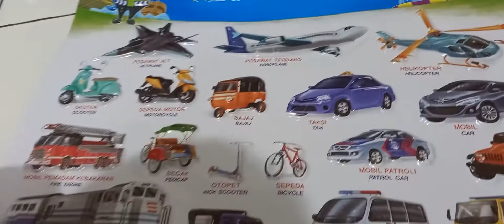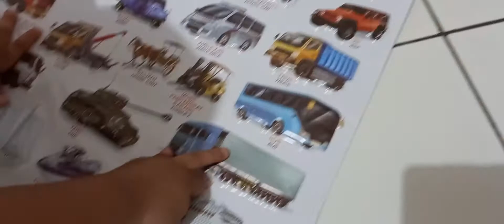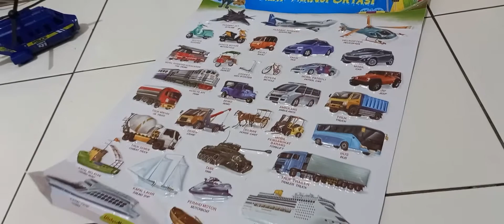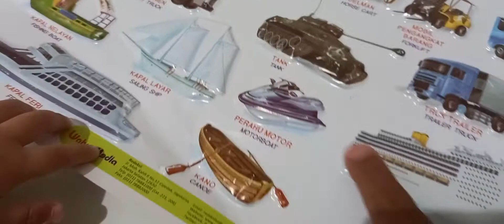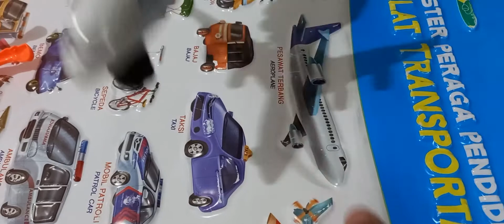AZKA BELAJAR MACAM-MACAM ALAT TRANPORTASI | LEARN KINDS OF TRANSPORTATION EQUIPMENT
Azka skarang lgi belajar macam macam alat tranportasi. yu ikutin video nya